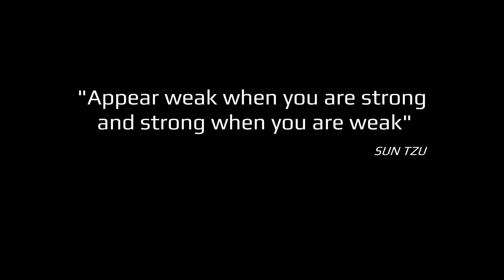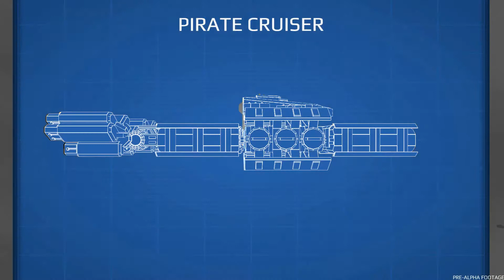Settlers of Space - Combat Trailer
First impressions about the combat mechanics in Settlers of Space.